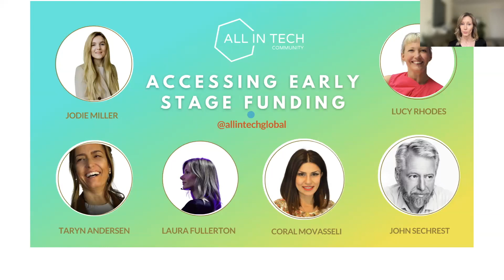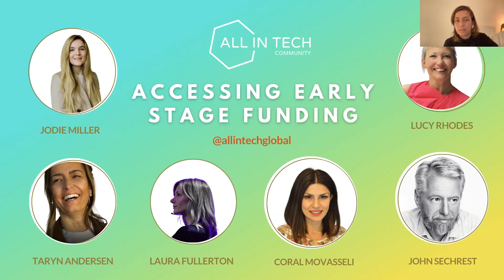Accessing Early Stage Funding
Join this informative dialogue to help you understand how to access early stage funding; what it entails and how to prepare for it. Learn from investment professionals in the field (Angel and Venture Capitalists), and from founders who have raised funding.

WE COVERED:
How to know when to raise
How to access the right networks
How to prepare for raising during the downturn

YOU WILL GAIN:
Key information to help you make decisions
Resources and tools to navigate the funding landscape
Access to investment professionals in Angel and VCs

WHO IT IS FOR:
Anyone interested in startups and the investment space
Entrepreneurs looking to better understand fundraising
Investment professionals in the fund raising field

EXPERT  SPEAKERS:
Jodie Miller, VC Investor @ Beringea,
Lucy Rhodes, Angle Investor @ Angel Academe
Laura Fullerton, Founder @ Monk
Taryn Andersen, co-Founder @ Impulse4Women
John Sechrest, Managing Director @ Mossy Ventures

MODERATOR:
Coral Movasseli, Founder @ All in Tech Global